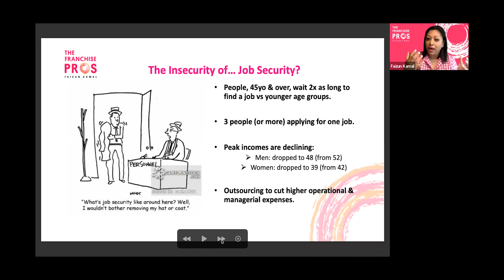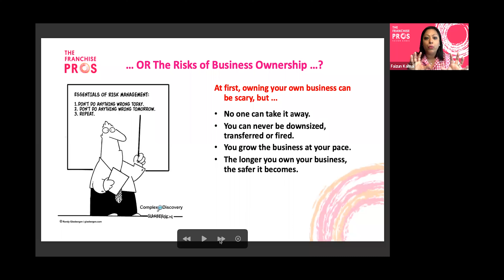The Insecurity of Job Security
Faizun Kamal of The Franchise Pros tells the 40Plus audience why "job security" is an oxymoron.

Join 40Plus of Greater Washington every Monday at 10:00 am for the most dynamic presentations on career transitions, mental health, ageism, etc. Register